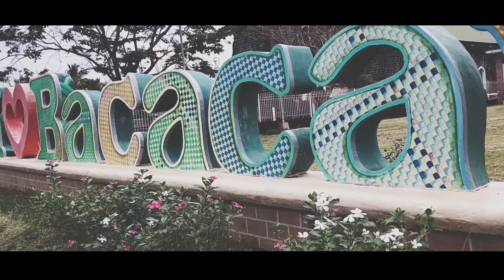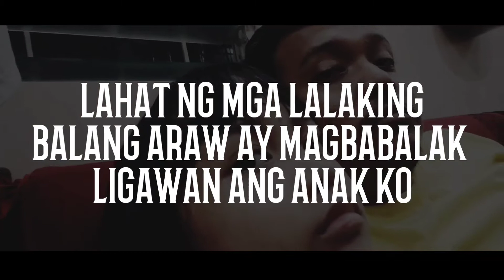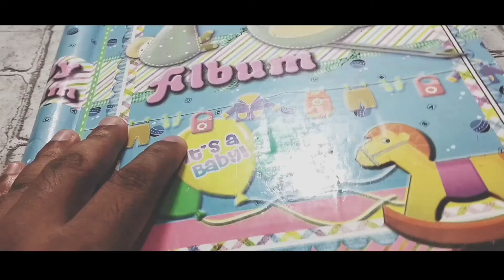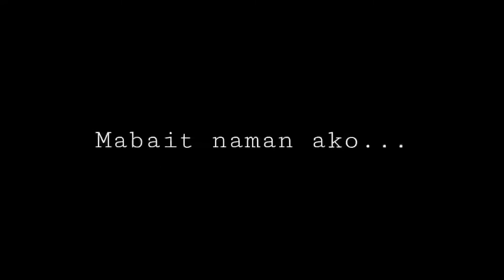DADDY MAY CRUSH AKO (A Short Film)